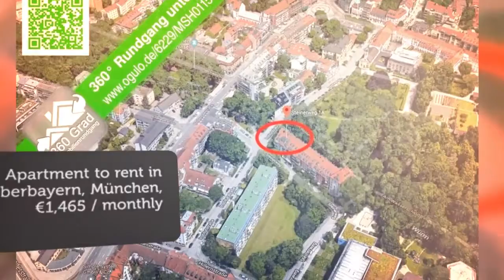Apartment to rent in Oberbayern, München, €1,465 / monthly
1

REF100192